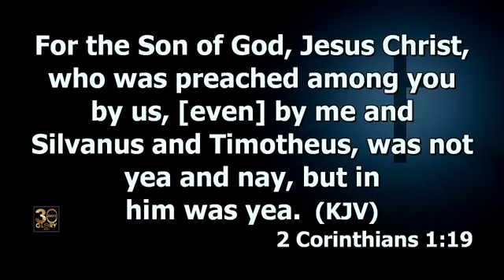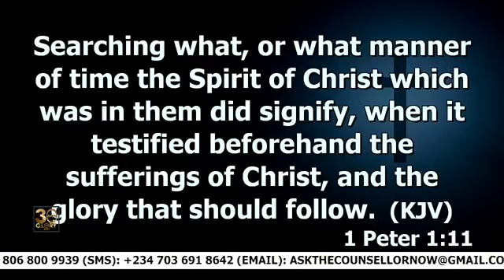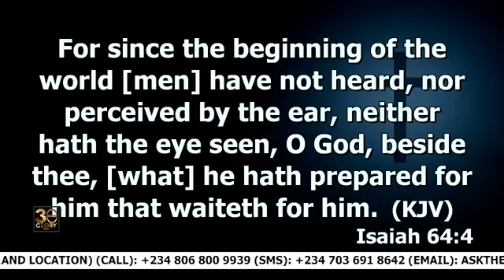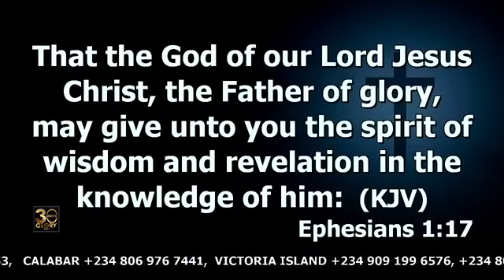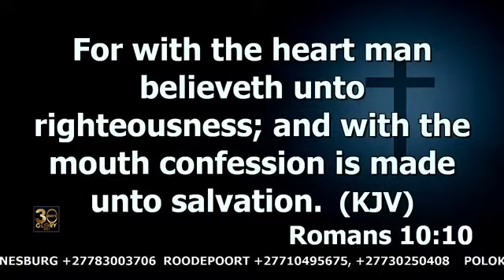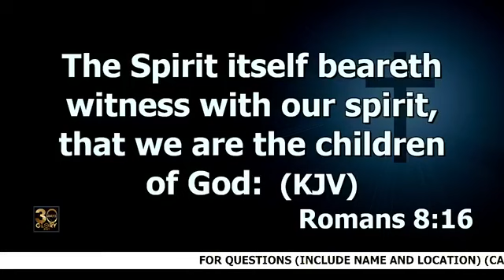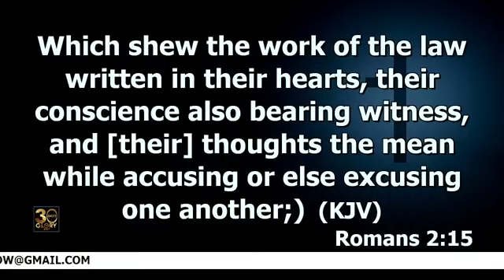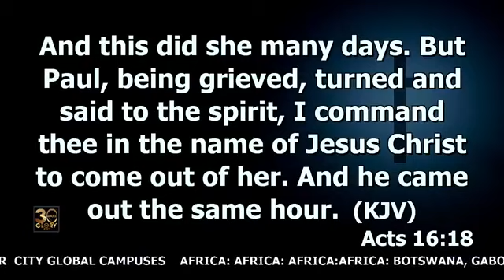Dr Abel Damina. 30 Days of Glory Soteria Season 8 (Part 20) Thursday Service 22 .7.2021